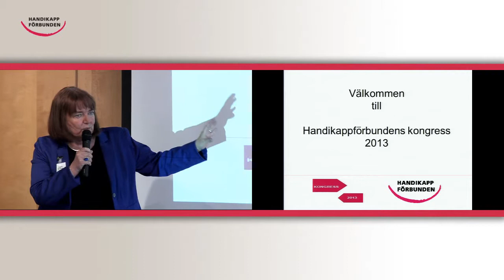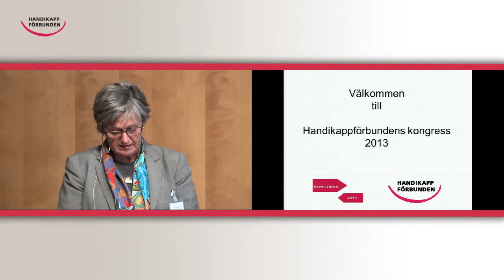Handikappförbunden kongress 2013 Öppning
Ingrid Burman, Cristina Husmark Pehrsson och Raymond Svensson inleder Handikappförbundens kongress 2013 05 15